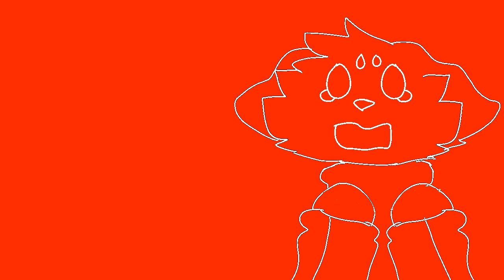Spoiled little brat|| Animation meme|| Birthday special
Happy birthday to me, very thankful to celebrate it with my 11 subscribers!

That's all now roll the credits

Character used: Dust

Tools/apps used: flipaclip